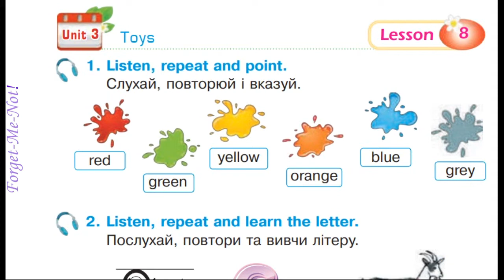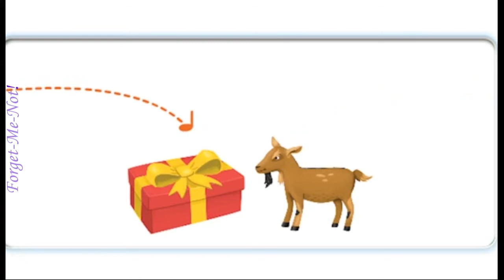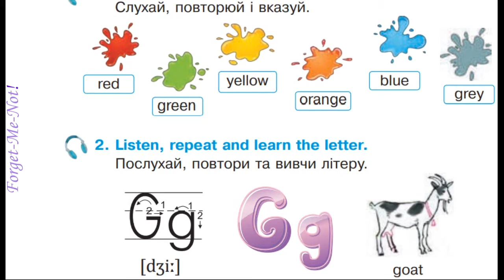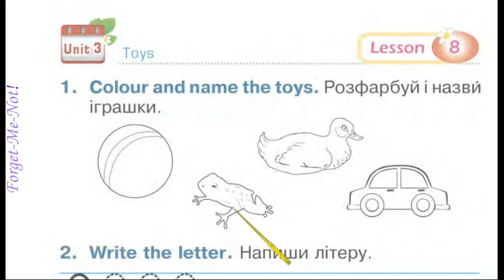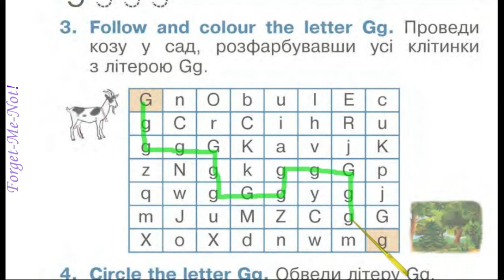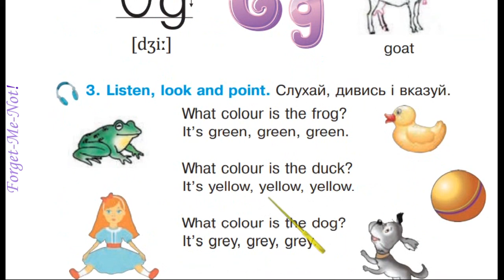Будна 1 НУШ Тема 3 Урок 8 с. 40-41 & Workbook ✔Відеоурок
Зростання каналу:
22 грудня 2020 – старт;
10 червня 2021 – 1000.